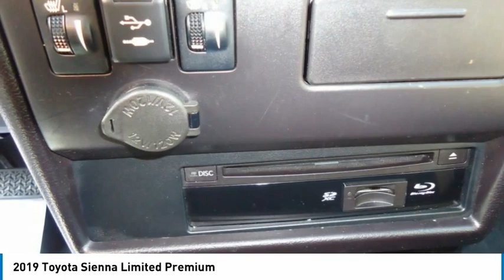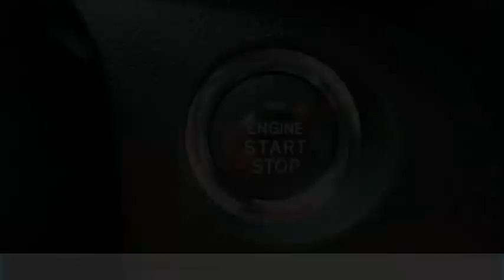2019 Toyota Sienna 23466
2019 Toyota Sienna Limited Premium

Forrester Lincoln
832 Lincoln Way East